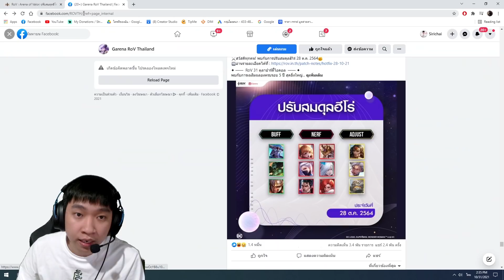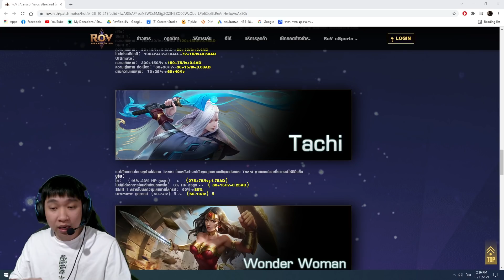ROV: Tachi ต้องออกดาเมจรู้ยัง โคตรแรง!!